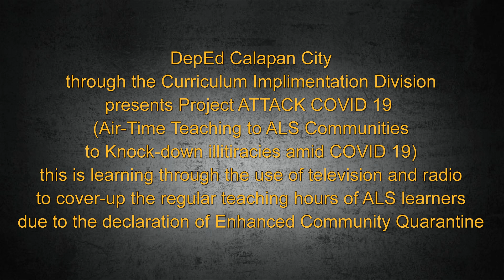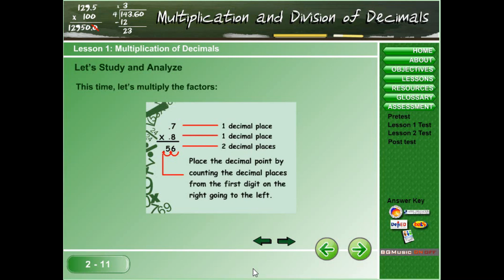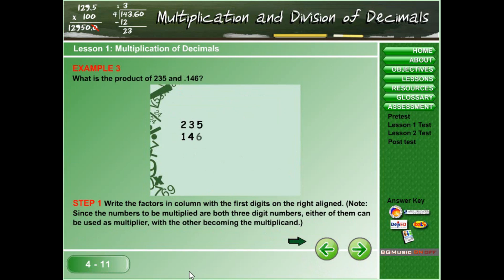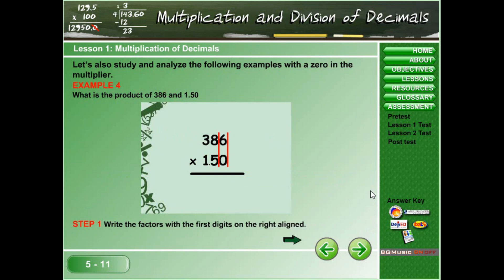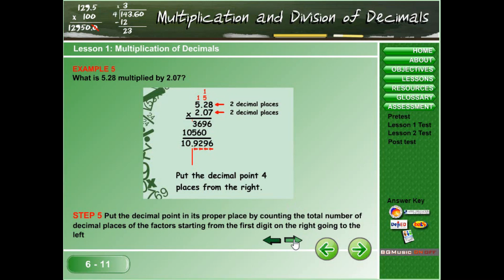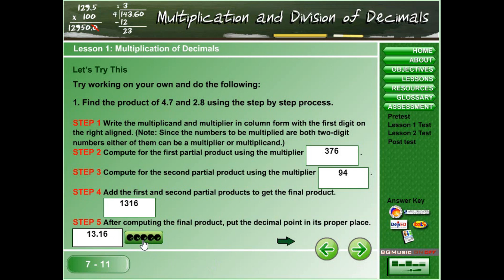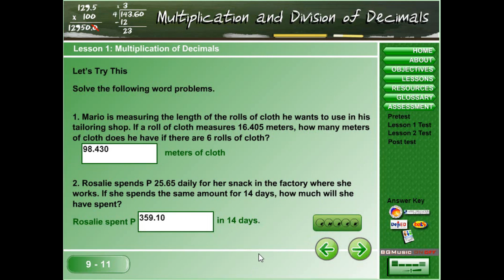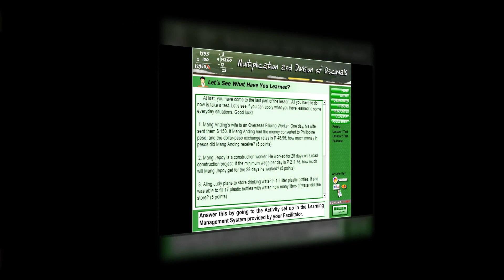Lesson 16 Multiplication of Decimals